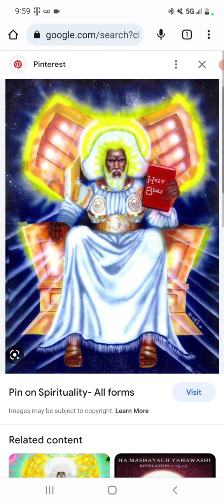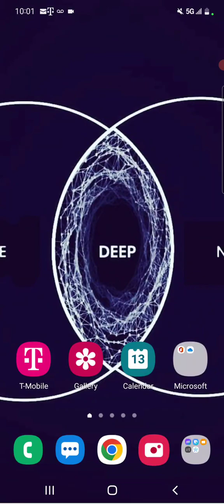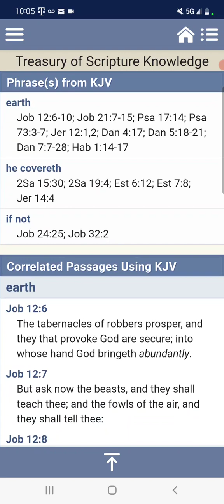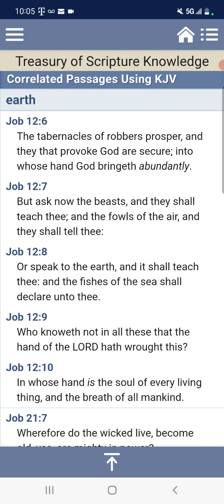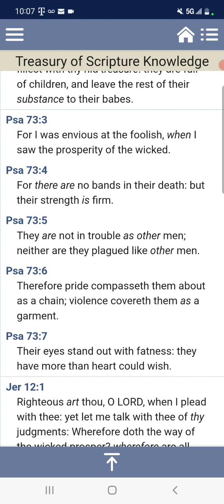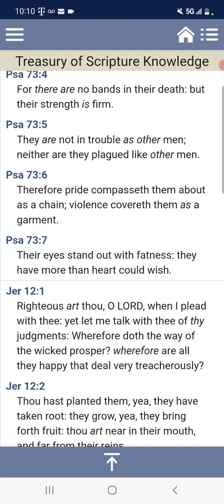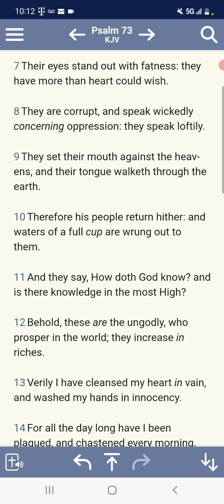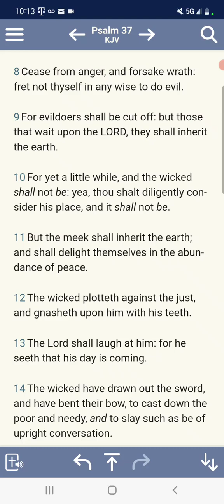JOB 9:24: THE WICKED